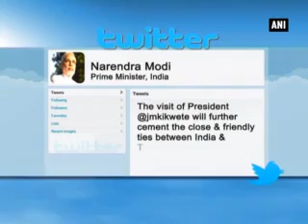Tanzania President's visit will cement ties with India PM Modi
Prime Minister Narendra Modi said that the state visit of President of Tanzania, Jakaya Mrisho Kikwete, will further cement the close and friendly ties between the two countries. Prime Minister took to twitter to welcome President Kikwete and first lady Salma Kikwete. I